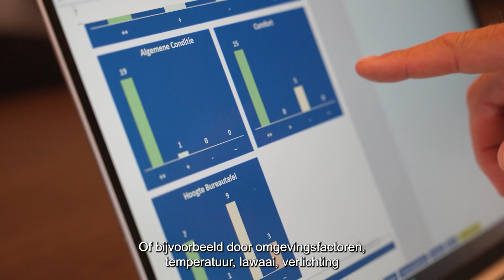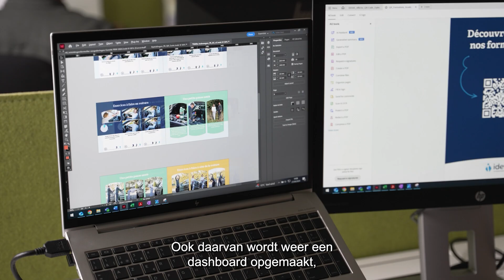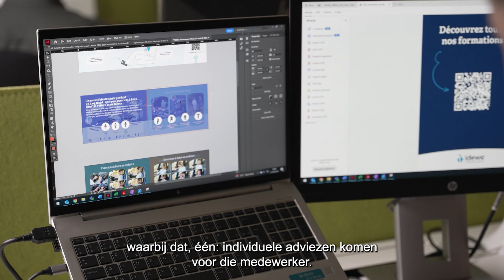Gezond en comfortabel beeldschermwerk begint bij een doordacht ergonomiebeleid - IDEWE